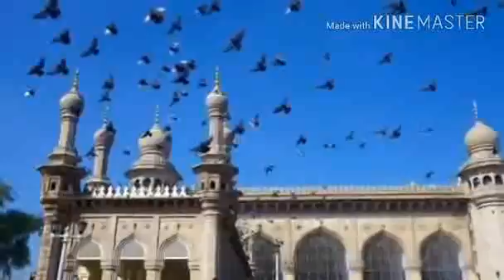Maulana Ilyas Ghuman Gamdi k Aqaaid